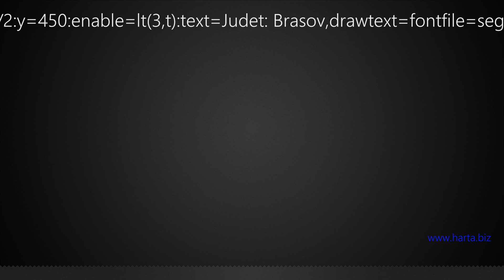Colegiul National 'Andrei Saguna' Brasov